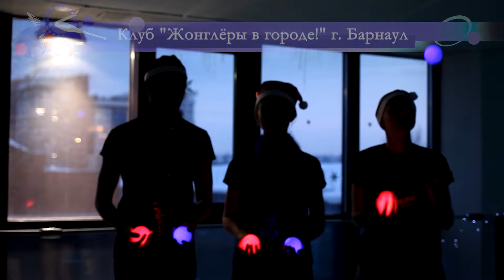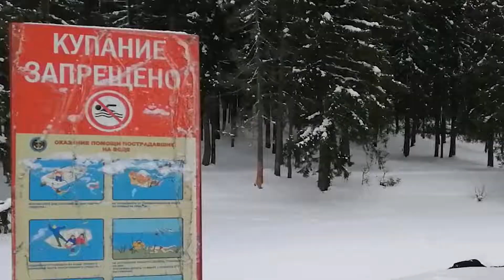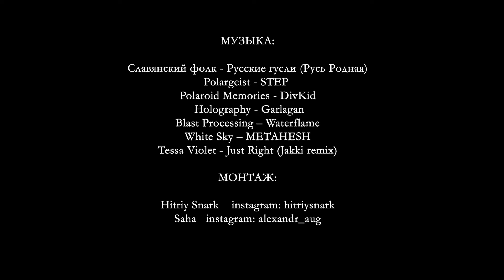Жонглёрский Новый Год 2022|Открытый видеофлэшмоб !!!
В видео принимали участие:

Воеводина Агата и Платонова Елена, творческое объединение «Lumen.» г. Томск
Жонглёры Петрозаводска
Жонглеры г. Москва
Клуб «Жонглёры в городе!» г. Барнаул
«Лаборатория Инновационного Искусства Контраст» г. Иркутск
Барышникова Валерия, Аксенова Вероника, Гурьянова Софья, Общественное объединение диаболистов «Vertax» Ульяновская обл.
Студия жонглирования и оригинального жанра «UP!» г. Калининград
Студия оригинального жанра «HakunaMatata» г. Димитровград
Школа жонглирования и оригинального жанра «UP!» г. Новосибирск
Школа жонглирования FLOWROOM г. Самара
Ignis MIPT Crew г. Долгопрудный
Alex Helber
Daiki Utsumi Japan
Domenyk La Terra Stockholm, Sweden
Kateryna Nikiforova Ukraine
Lena Schuster Germany
 Louis Cason Stellenbosch, Republic of South Africa
Mark Williams Auckland, New Zealand
Stefano Bocciolini Italy
Александр Зяблицкий г. Санкт-Петербург
Александр Иноземцев, Татьяна Гудим Кафедра циркового искусства Колледжа культуры им. Н.А. Львова г. Тверь
Анастасия Беляева г. Томск
Андрей 2К г. Ульяновск
Андрей г. Самара
Андрей Рышков г. Химки
Александр Кузнецов г. Москва
Артем г. Москва
Богдан Андреев цирковая школа «Орхидея» г. Ульяновск
Вадим Корольков г. Самара
Вадим и Оксана г. Омск
Валерий Пономарев г. Ейск
Валерий Тихонин г. Самара
Валя Соловьёва г. Москва
Ваня г. Альметьевск
Владимир Кузьмицкий г. Минск
Владимир Орлов г. Ковров
Григорий г. Мытищи
Евгений Корунков г. Санкт-Петербург
Захар Поседкин г. Самара
Катерина Борисенок г. Санкт-Петербург
Константин Панин г. Москва
Настя Кизякова г. Санкт-Петербург
Настя и Рита FireDrum г. Самара
Павел Беляев Творческое объединение «Lumen» г. Томск
Петр Корнилов г. Кемерово
Степан Федык г. Санкт-Петербург
Татьяна г. Москва
Hitriy Snark г. Москва
Saha г. Долгопрудный
Shi г. Москва

МОНТАЖ:
Hitriy Snark  instagram: hitriysnark
Saha instagram: alexandr_aug